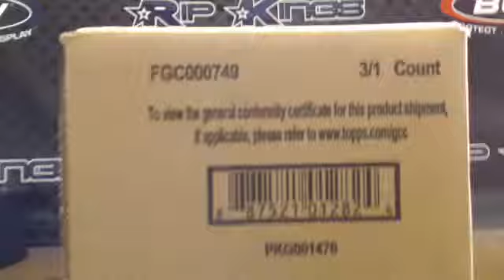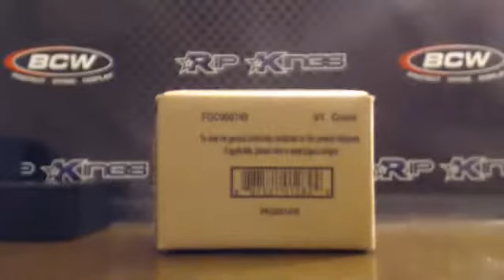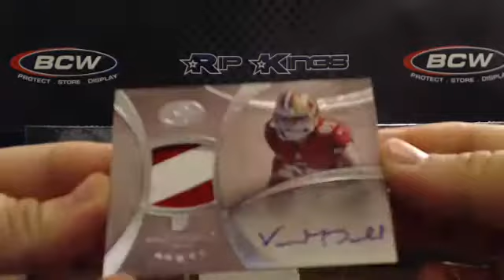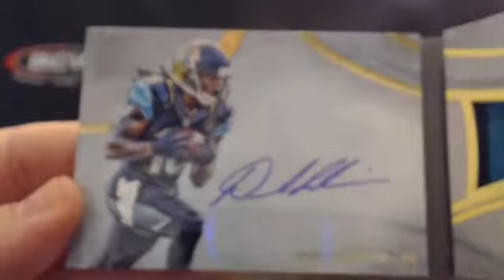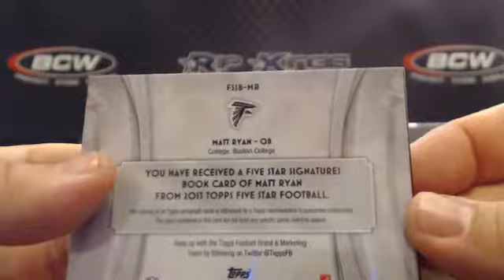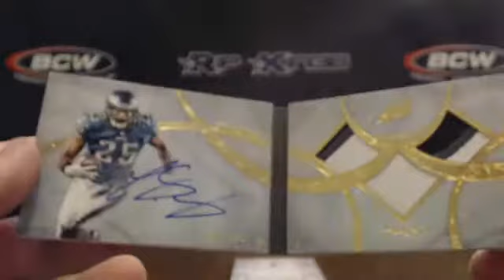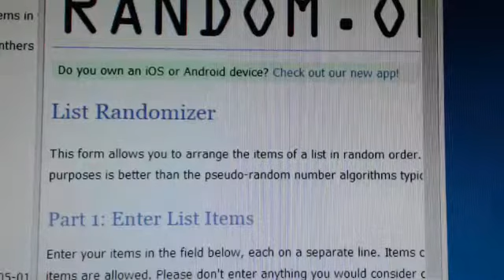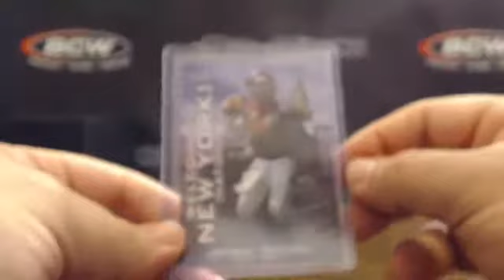2013 Topps Five Star Football 3-Box Team Break #2 4/30/14